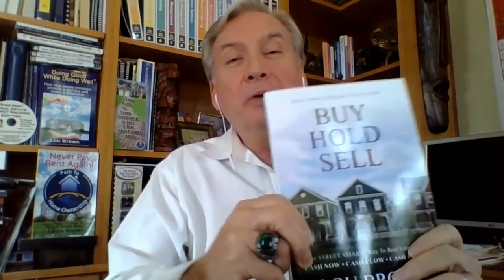Buy Hold Sell Countdown to Book Launch Day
Lou Brown bought his first piece of real estate in 1976 and never stopped. Over the years he's experienced more lessons from the school of hard knocks than he can count and has built a tremendously profitable real estate portfolio. Along the way, Lou discovered that he had a knack for structuring win-win deals, plus creating contracts and paperwork that gave him a competitive edge over other investors. In 1987 he began teaching others his proprietary method of investing, including the unique, proven Buy-Hold-Sell system he created - the subject of this book.

Lou shares what Buy, Hold, Sell is about. He talks about his wealth system.

Real Estate investors in all fifty states across Canada and fifteen foreign countries including as far away as Australia and New Zealand, have long regarded the training, systems and forms created by Louis Brown as the best in the industry, Quoted as an expert by many publications and authors, “Lou” draws from a wide and varied background as a real estate investor having been buying property since 1976.

He's invested in single-family homes, apartments, hotels, developed subdivisions and built and renovated homes and apartments. Each of these experiences has given him a proving ground for the most cutting edge concepts in real estate today. He's widely known as a creative financing genius with his deal structuring concepts.

Being a teacher at heart he enjoys sharing his discoveries with others. He has served the industry in many volunteer positions such as past President and designated lifetime member of the Georgia Real Estate Investors Association, the world's largest real estate investor group.

He is also founding President of the National Real Estate Investors Association, which serves as the umbrella association of local investor groups.